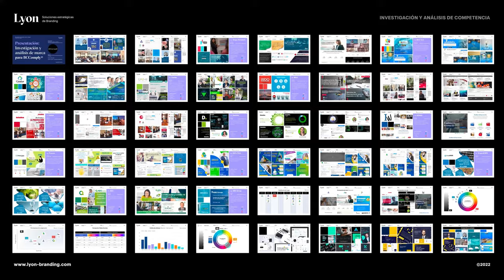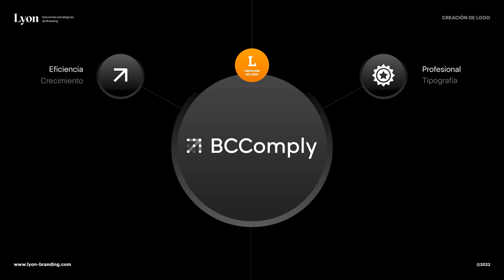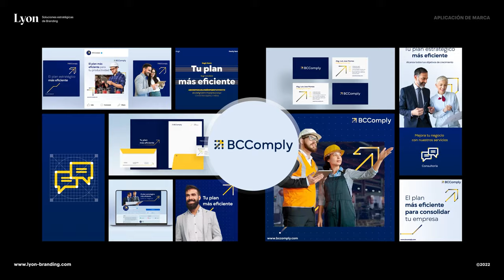Proyecto Branding :: Marca BCCOMPLY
Descubre cómo BCComply, una empresa ecuatoriana con amplia experiencia en consultoría, auditoría y formación de sistemas de gestión, fortaleció su profesionalismo y valores mediante la creación de una sólida identidad de marca. Lyon Branding construyó una estrategia comunicativa para destacar la eficiencia del servicio y potenciar a los clientes, reflejada en una identidad visual moderna y funcional.

Caso Branding | Identidad Visual de marca | Ejemplo Proyecto Branding